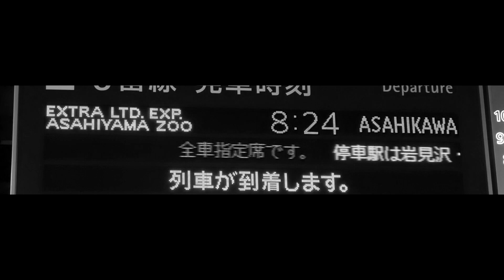Bergamot Zoo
大人になっても、忘れないで。

鉄道の日、及び鉄道開業150年記念作品。
2018年3月25日に最終運転を迎えた旭山動物園号。
こどもの頃の思い出、そしてそれは大人になってからもきっと大切なものとして残り続けます。
大人になってしまったあなたへ、ぜひあの日の記憶をもう一度辿ってみてください。